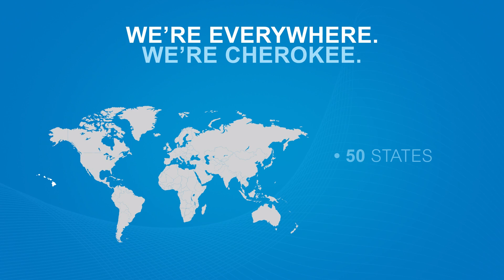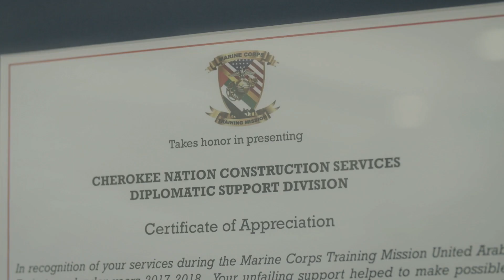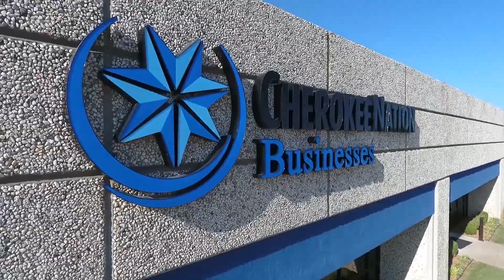Careers for Cherokees - Tim Roberts